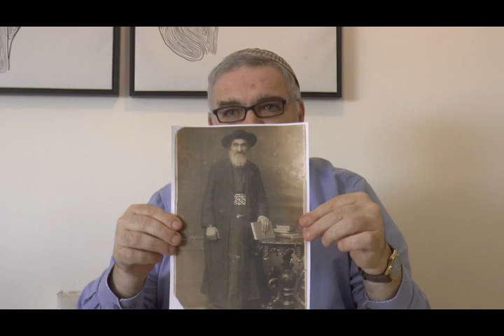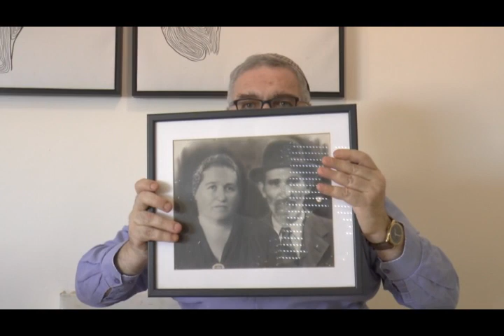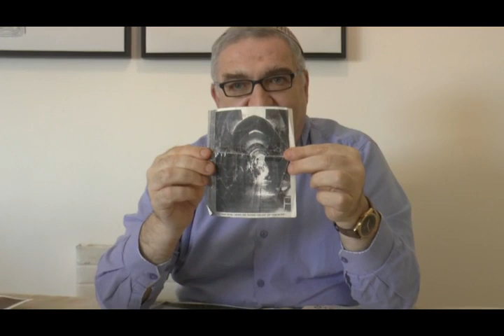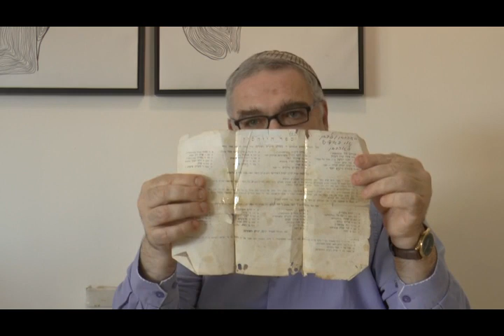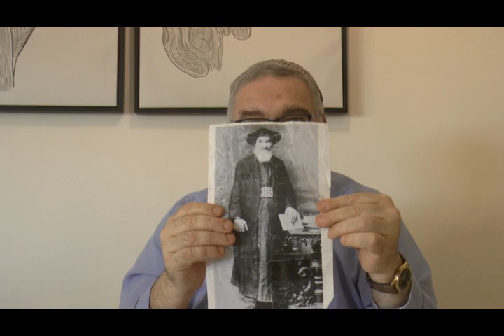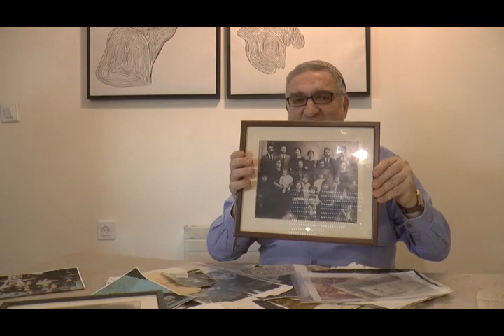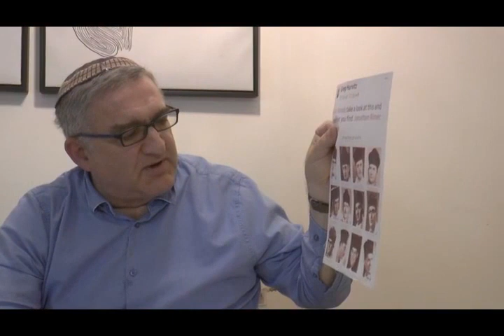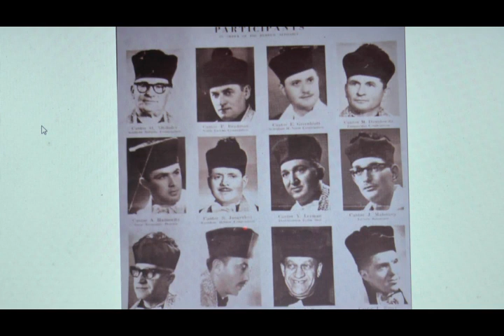A Tribute to Chazan Yizchak Lerman's Family with Chaim